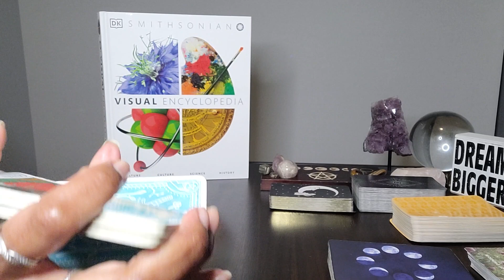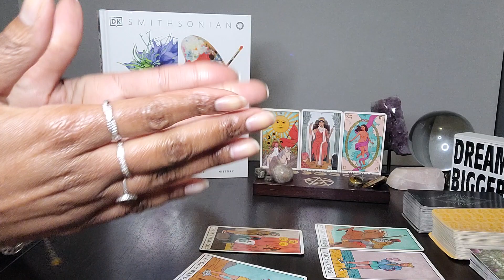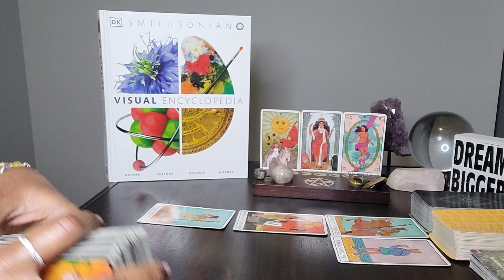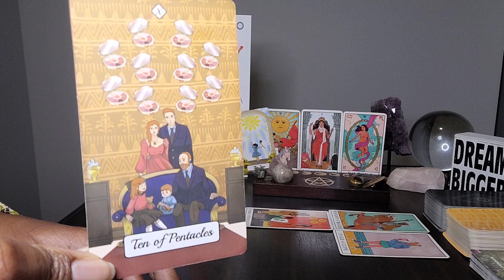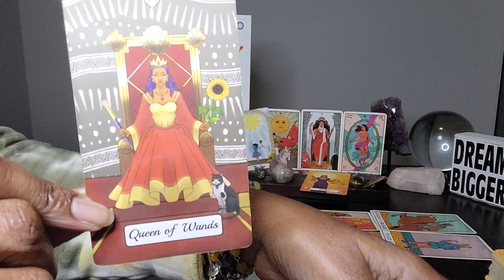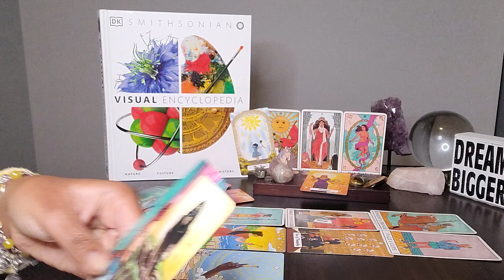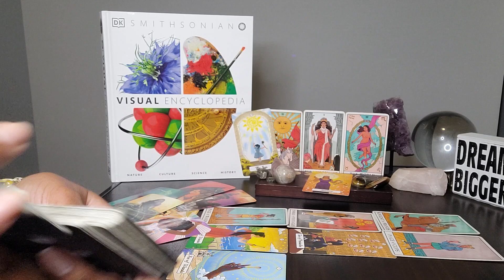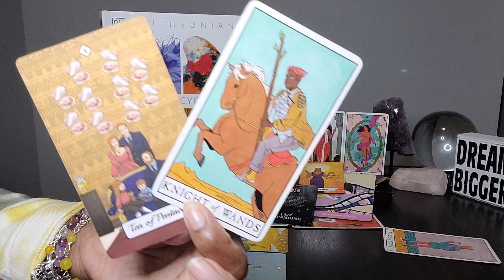Leo: Mid-Week Wednesday & #33 - Leave this behind! Congrats on ur marriage in business/romantic!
Table Read:  Visual Encyclopedia